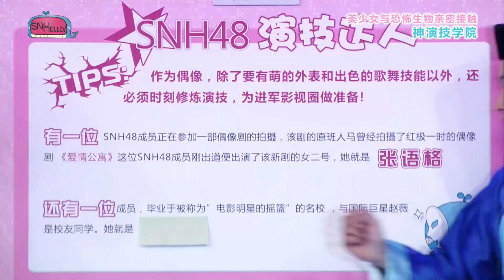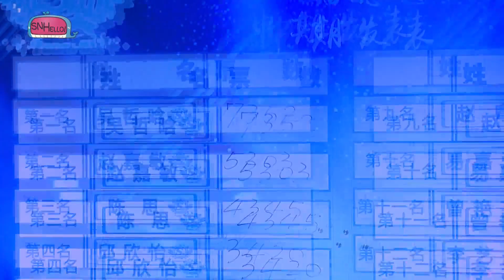2014-07-25 SNH48 - SNHello! Episode 3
Episode 3 of 《SNHello星萌学院》 (SNHello Star Dream Academy)